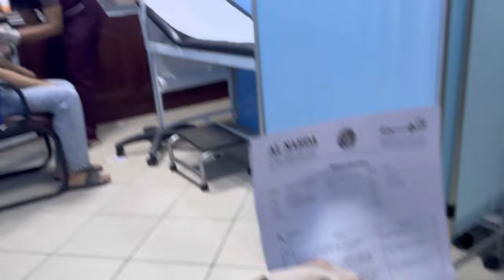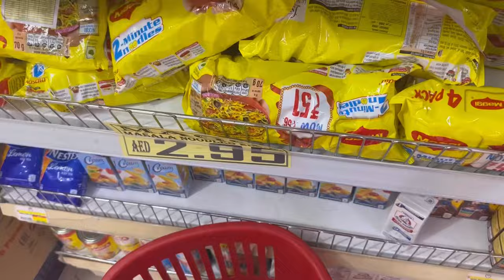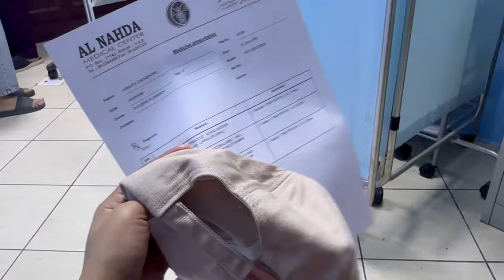Saharukh এর হলো dengue ..! Bong couple in UAE 🇦🇪